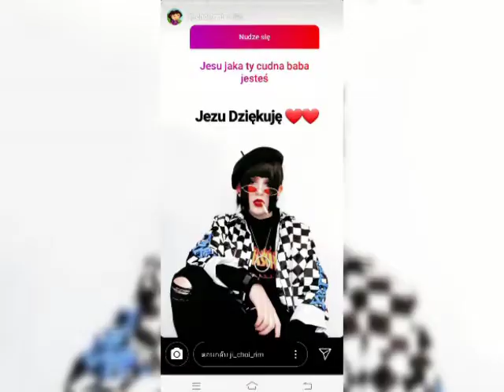rukdatชิ23-9-62